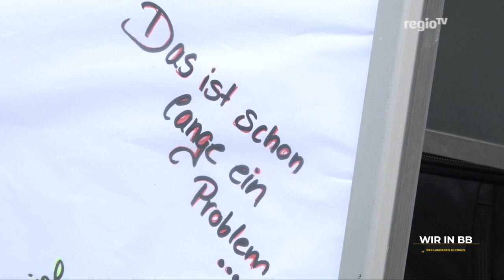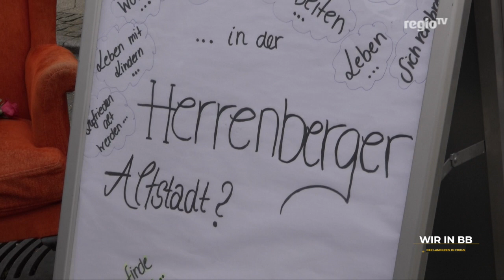Gespräche zwischen Wurst und Käse | Wir in BB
Auf dem Herrenberger Wochenmarkt gibt es zur Zeit nicht nur Käse, Wurst, Gemüse und alles, was man sonst noch zum täglichen Bedarf braucht, sondern auch Gespräche. Über die Altstadt, Engagement, die Nachbarschaft, Projekte und Probleme und Sorgen der Anwohner. Und zwar nicht einfach mit Bekannten, die man trifft, sondern mit der neuen Quartiersmanagerin Ines Böttcher. Was die genau macht und warum sie gerade auf dem Wochenmarkt steht, das haben Wir in BB sie direkt selbst gefragt. Einfach reinschauen!